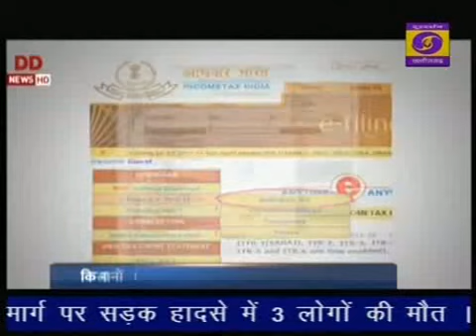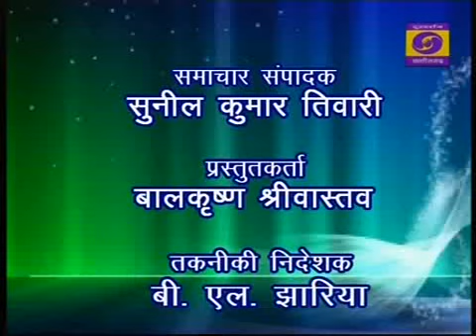Chhattisgarh ddnews 13 02 2020 Twitter @chhattisgarh ddnews